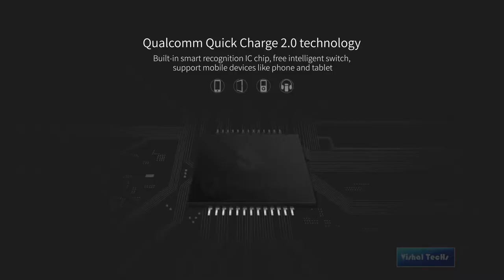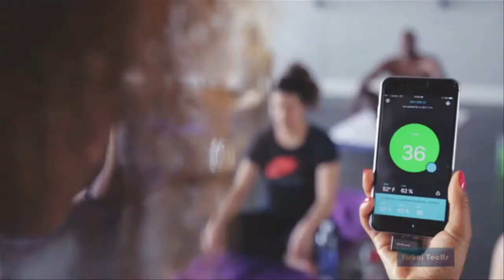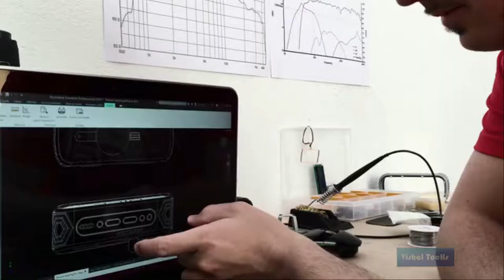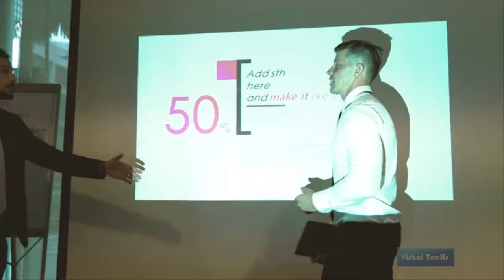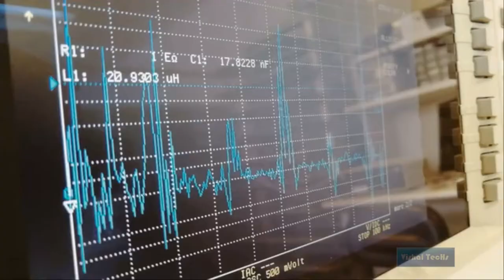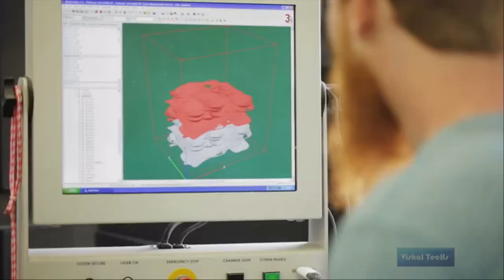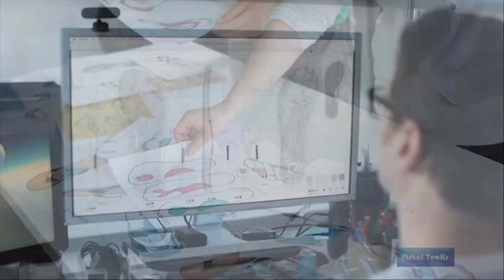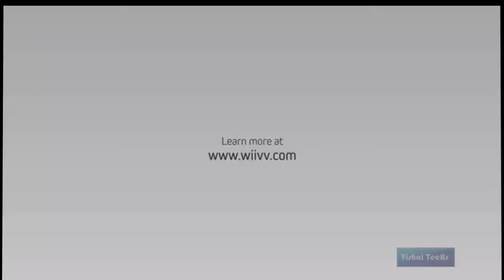Top 7 Innovations you need to see || April 2017 || #016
Hey guys, This are the Top 7 innovation you need to see that really exists and all innovation's links are in below description.

Below are the links of this innovative projects. Check this links for more details.

Nli-Cozy - Top of the line speaker with fast wireless charger
Nli-Cozy is a new innovative bluetooth speaker with a crystal clear sound Charge your phone wireless

WAVE the first speaker optimized for your outdoor activities

PARIHUG: Hug Loved Ones From Anywhere In The World

Music in video - Corporate Achieve by Nazar Rybak